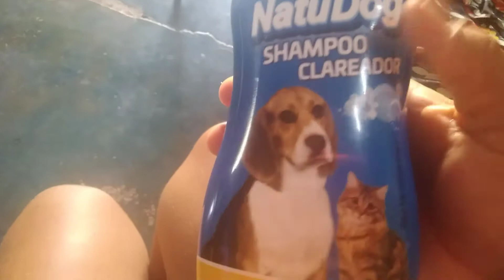TEM QUE SER ASSIM não me julguem😟😟rumoa1k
Olá pessoal sejam todos bem vindos a mais um vídeo peço que se escreva deixe seu like comenta e ative o sininho das notificações peço tbm que assista até o final